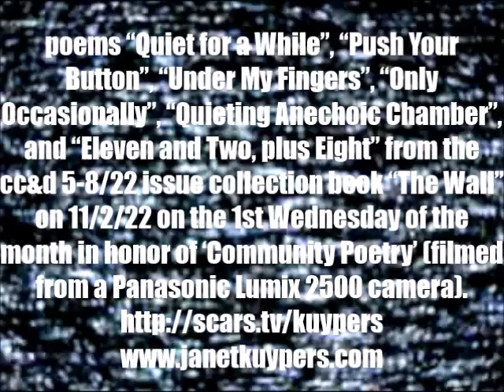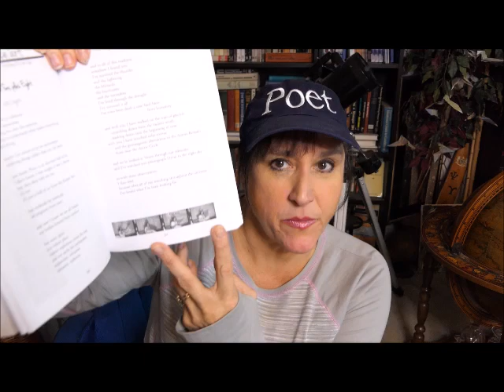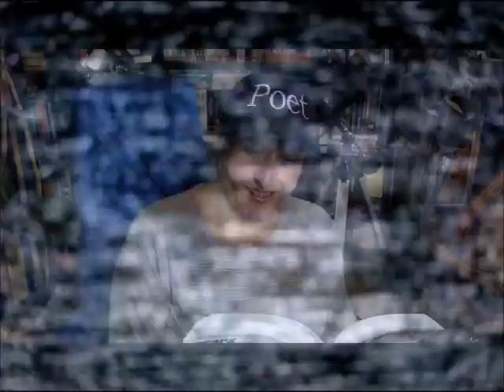Janet Kuypers reads some of her poetry from the cc&d 5-8/22 book "The Wall" on 11/2/22 (PL2500 cam).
Enjoy this YouTube video of Janet Kuypers reading her poems "Quiet for a While", "Push Your Button", "Under My Fingers", "Only Occasionally", "Quieting Anechoic Chamber", and "Eleven and Two, plus Eight" from the cc&d 5-8/22 issue collection book "The Wall" on November 2, 2022 (2 Nov 2022, or 11/2/22, or 20221102) on the 1st Wednesday of the month (which was usually held 1:00-3:00 PM CST) in honor of 'Community Poetry', at the time where Janet Kuypers usually read her poetry from recent Scars Publications book releases in mini-feature readings during this time.

This was filmed with a Panasonic Lumix 2500 camera - and was also released in a separate video with a Hue Cycling filter.